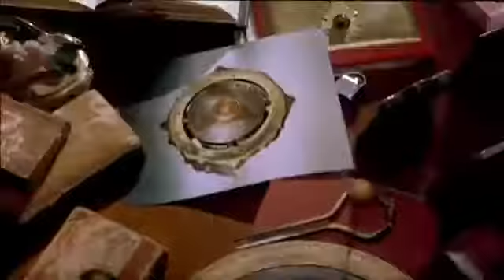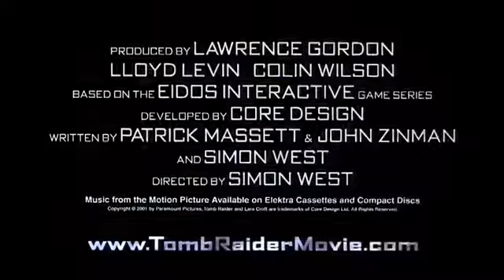Lara Croft: Tomb Raider - Trailer V.O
Titulo: Lara Croft: Tomb Raider
Año: 2001
Dirección: Simon West
Actores: Angelina Jolie,  Iain Glen,  Noah Taylor,  Daniel Craig,  Jon Voight,  Leslie Phillips, Chris Barrie,  Richard Johnson
Sinopsis: Miembro de una rica familia aristocrática británica, Lara Croft se dedica a la búsqueda de tesoros de valor arqueológico al igual que su difunto padre. Experta en la lucha cuerpo a cuerpo, en armas y dominio de varios idiomas, emprenderá la búsqueda del "triángulo de la luz", un antiguo talismán que permite a quien lo posea dominar el tiempo.